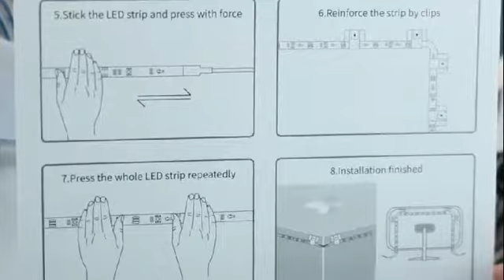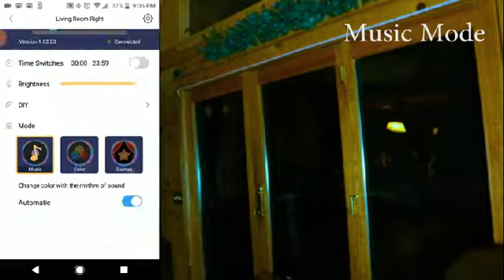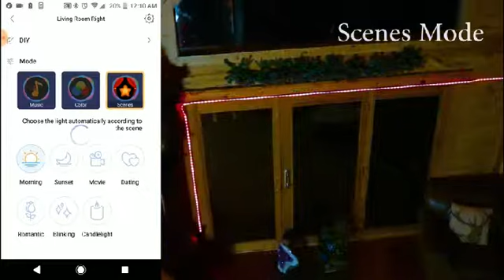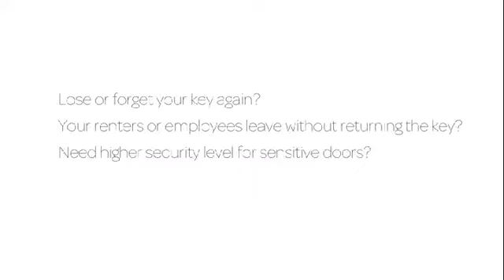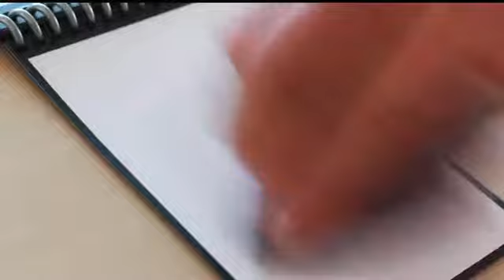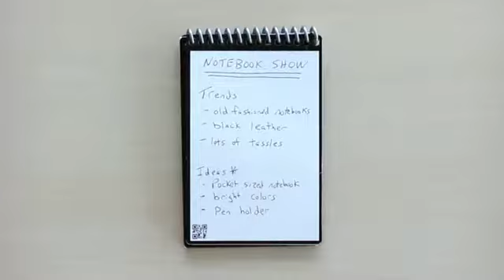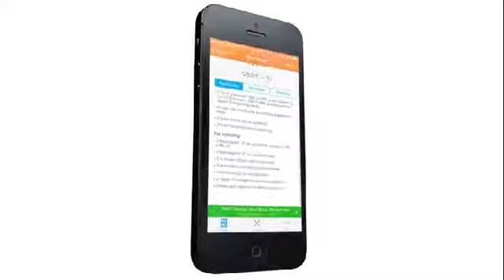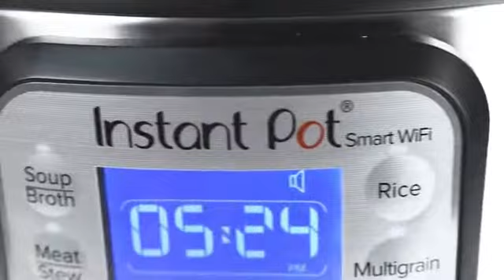*NEW* Amazing Smart Home Tech you MUST have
From smart locks to smart lights, here's the best in smart home tech. Impressive smart home things you must have. Technology advances and we advance with it.

Philips Hue White and Color Ambiance
WiFi LED Strip Lights
PETKIT Automatic Pet Feeder for Dog Cat
Ultraloq Fingerprint Touchscreen Keyless
Rocketbook Everlast Reusable Notebook
Smart Garage Opener Chamberlain
Anova Culinary Precision Bluetooth Included
Instant Pot Smart Electric Pressure

smart devices smart home hub smart home technology home automation systems top smart home devices 2018 intelligent home devices best smart home devices 2019 smart home 2019